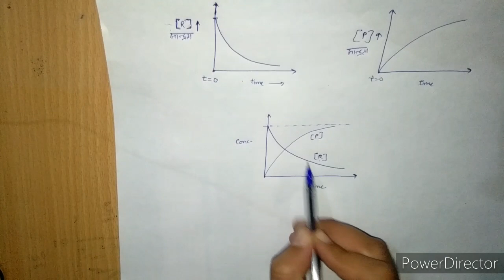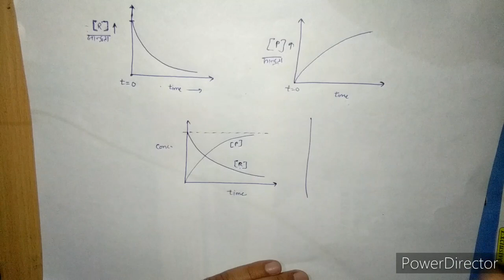Class 12th Chemistry Chemical kinetics (Part-1)